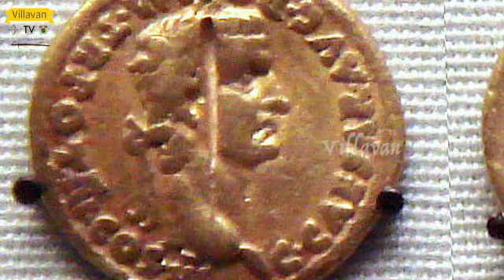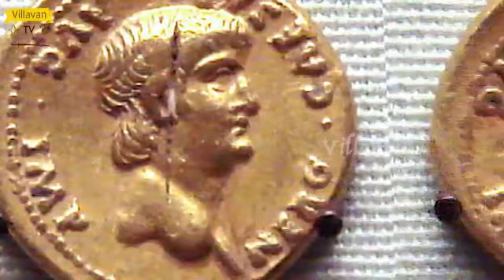குமரி மாவட்டத்தின் சிறப்புகள் | Kanyakumari District | பக்கம் -1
Kanyakumari (also known as Cape Comorin) is a town in Kanyakumari District in the state of Tamil Nadu in India. The southernmost town in mainland India, it is sometimes referred to as 'the Land's End'.

A popular tourist destination in India, it is famous for its unique ocean sunrise, sunset and moonrise, the 133 feet Thiruvalluvar Statue and Vivekananda Rock Memorial off the coast, and as a pilgrimage centre. Lying at the tip of peninsular India, it is the confluence of the Arabian sea, the Bay of Bengal and the Indian Ocean. It has a coastal line of 71.5 km stretched on the three sides.

On the shores of the town is a temple dedicated to Goddess Kanyakumari (the virgin Goddess), after which the town is named. Kanyakumari has been a city since the Sangam period and has been referred to in old Tamil literature and in the accounts of Marco Polo and Ptolemy.